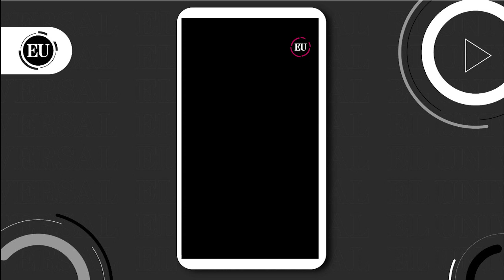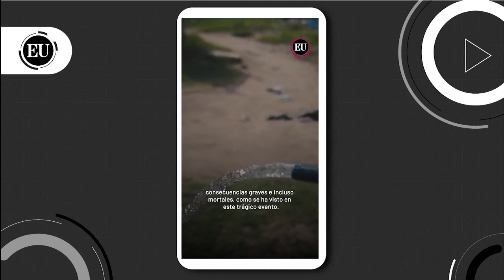La falta de servicios públicos deja a una familia de luto tras un incendio mortal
El viernes 17 de marzo de 2023, una tragedia azotó al barrio Gladiador en Malambo, Atlántico. Un incendio estalló en la casa de la familia Mesquizo Beltrán, consumiendo todo a su paso, incluyendo a Yeiner, su hijo de 3 años.